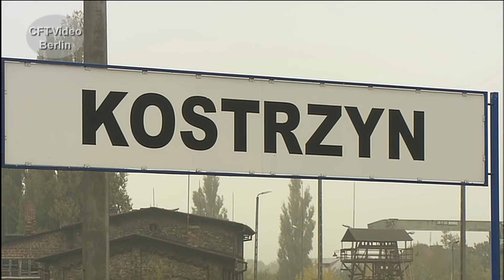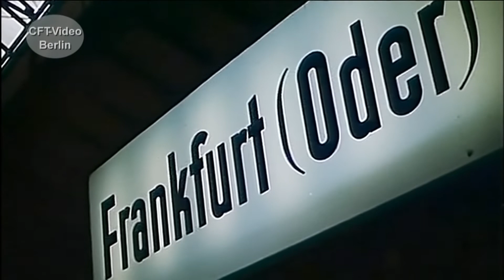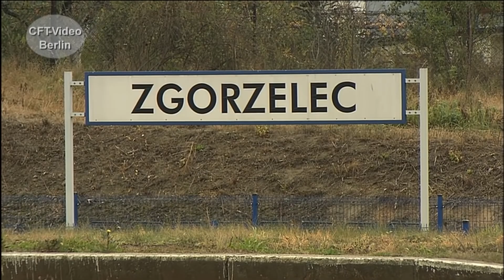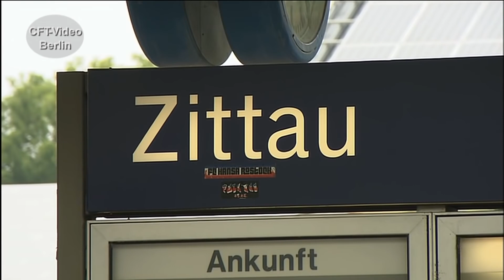Grenzenlos zu unseren Nachbarn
Am Anfang des 20. Jahrhunderts hatte das deutsche Schienennetz eine Ausdehnung von fast 60.000 Kilometern erreicht. Heute sind es noch rund 35.000 Kilometer. Doch nicht nur Streckenstilllegungen, sondern auch die massiven Gebietsabtretungen nach dem Ersten und Zweiten Weltkrieg sind für den Gleisschwund verantwortlich. Dazu kam die deutsch-deutsche Teilung. Erst seit dem politischen Umbruch 1989 wird Altes wieder verbunden. Mit dem Schengen-Abkommen sind dann die letzten Grenzen gefallen.  Mehr hier: